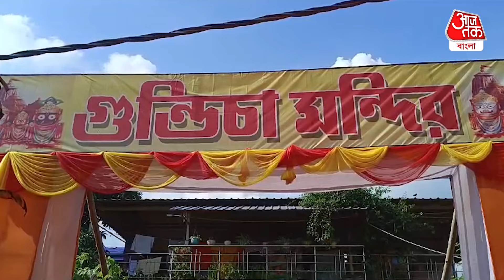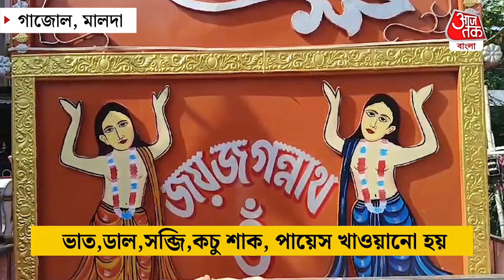মালদহের গাজোলে 11টি রথের কার্নিভাল, হাজার হাজার ভক্তের ভিড় | Malda | Rath Yatra 2024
মালদহের গাজোলে 11টি রথের কার্নিভাল
এই অনুষ্ঠানে যোগ দেন হাজার হাজার মানুষ
25বছর আগে পুরীর রথ যাত্রা দেখেন দুলাল রায়
সেই মত মালদার গাজলে তৈরি করেন গুন্ডিচি মন্দির
জগন্নাথ,শুভদ্রা বলরামের পুজো শুরু হয়
9দিন ধরে ধুমধাম করে পুজোঅর্চনা হয়
11টি জগন্নাথের পূজো হয় এই মন্দিরে
গাজোলের বাসিন্দারা অন্ন আহার গ্রহন করেন
বিদায় বেলায় অন্ন আহারে দেওয়া হয় কচু শাক
উল্টো রথের আগের দিন হয় নিরামিষ আহার
 ভাত,ডাল,সব্জি,কচু শাক, পায়েস খাওয়ানো হয়
দুলাল রায়ের অবর্তমানে দায়িত্ব তাঁর পরিবারের